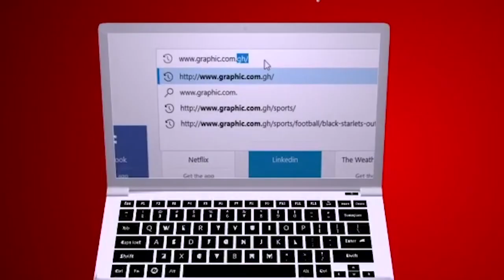Criteria for Aspiring Leadership Rev Dr Ebenezer Markwei